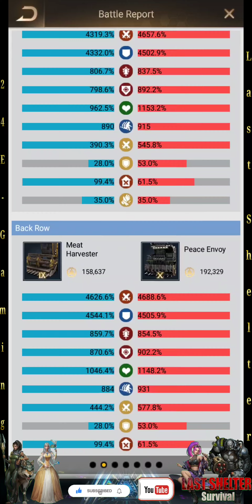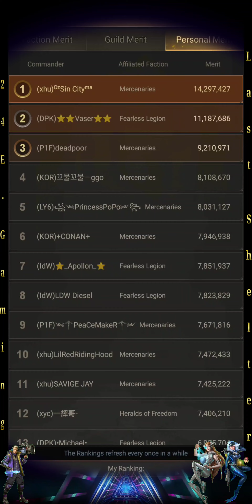🔥 XHU Ozma V/S L70 Coolstud 🔥 Base Fight & Civil War in XHU Faction ::: Last Shelter Survival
Visit the link below to friend the "24-E Gaming" official Line Bot account and get the latest updates and Info.

Join Membership

@24-E Gaming